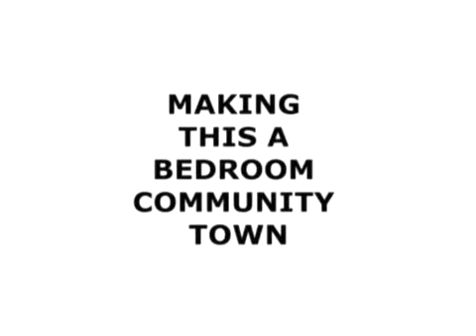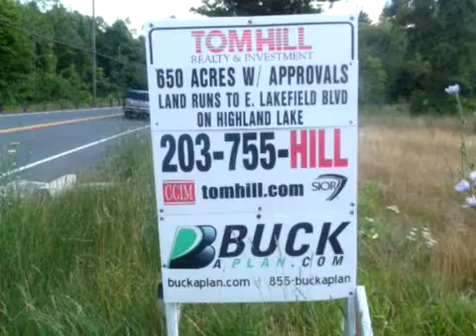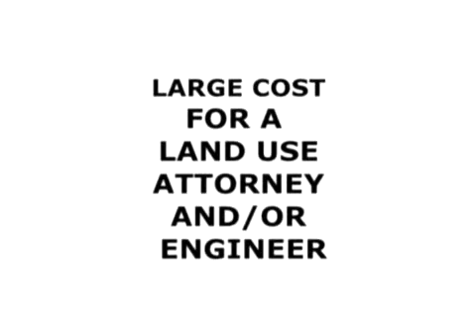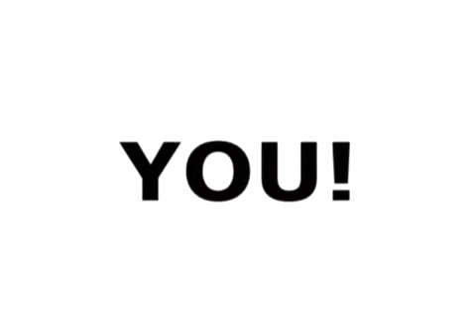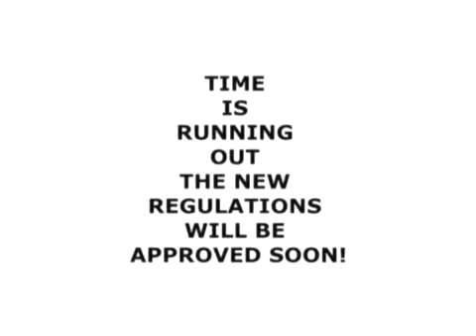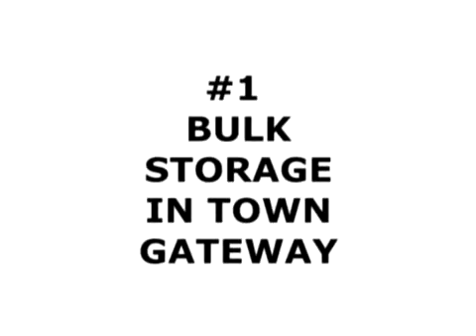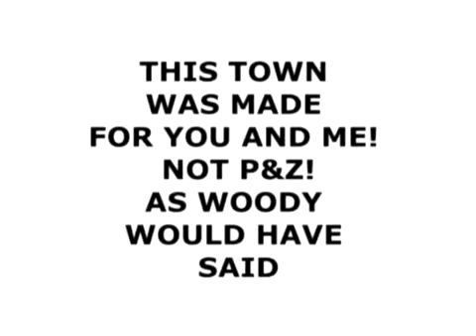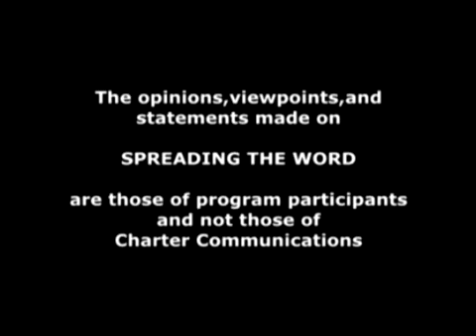Spreading The Word #12 date unknown For The Studio Unedited